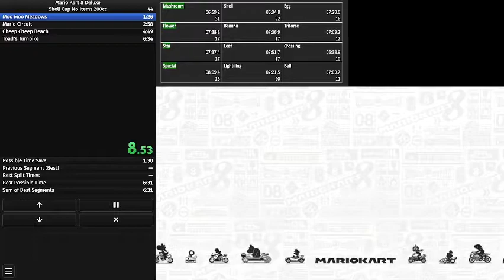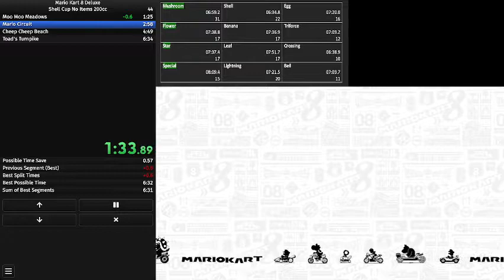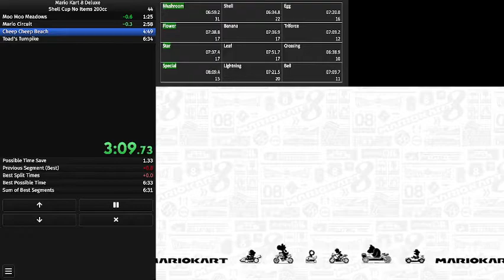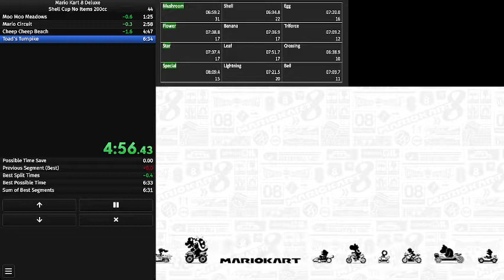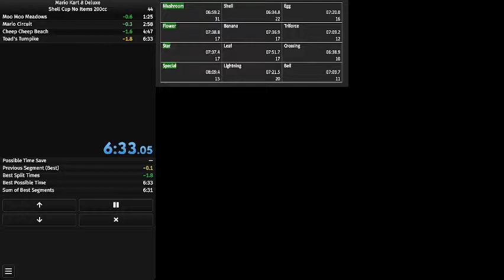Shell Cup No Items 200cc 6:32.883